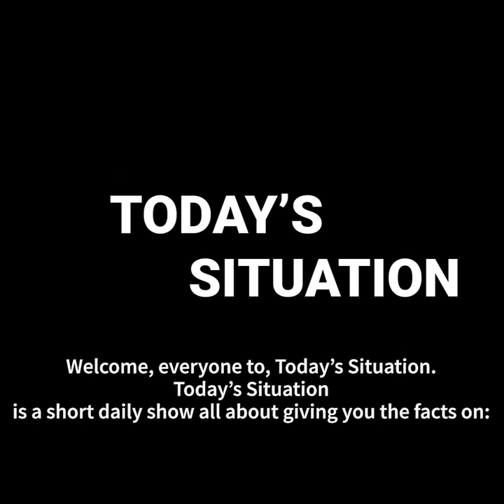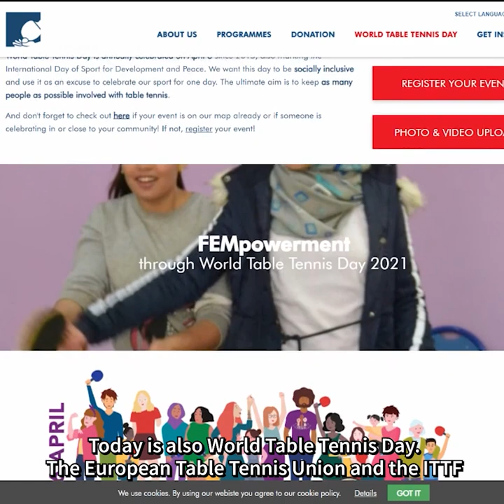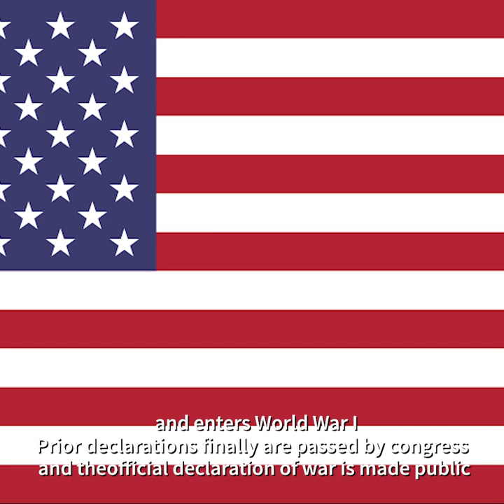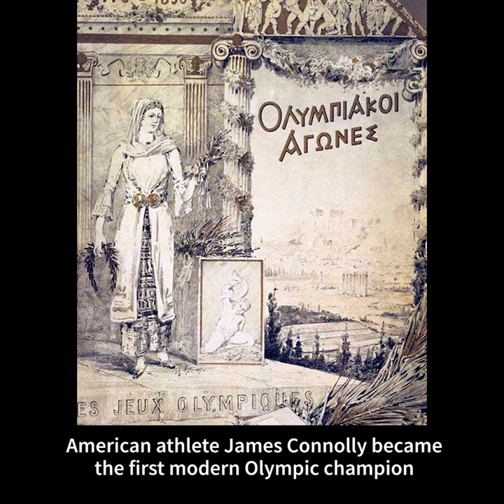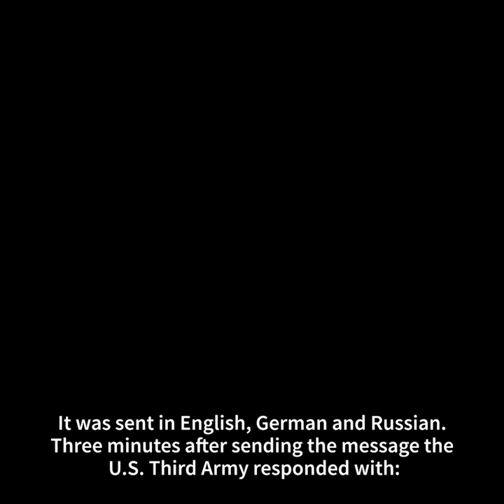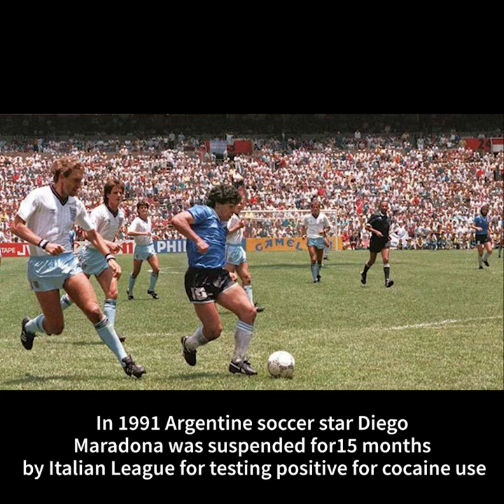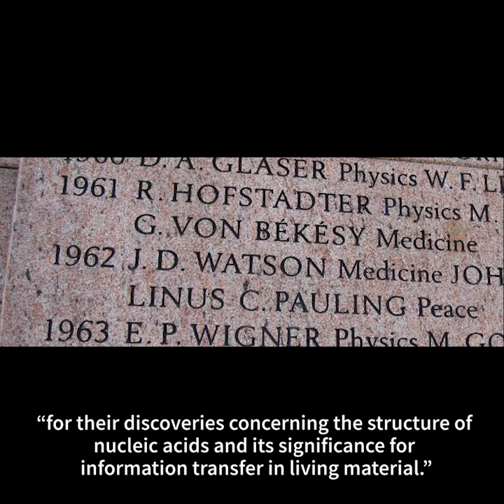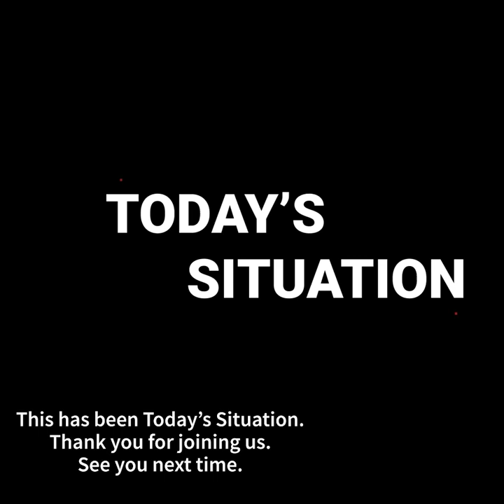What Is Today | April 6th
Famous Birthdays,
Famous Passings,